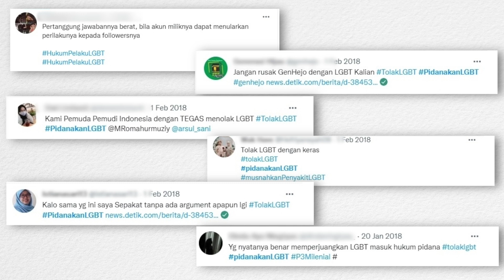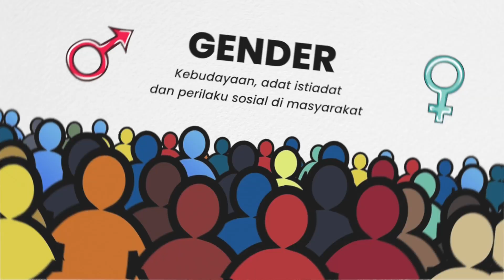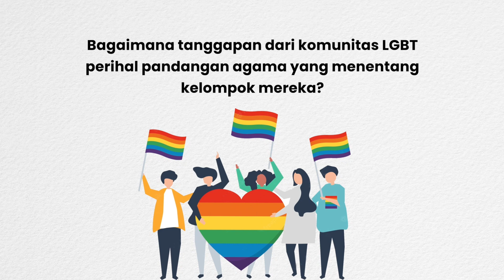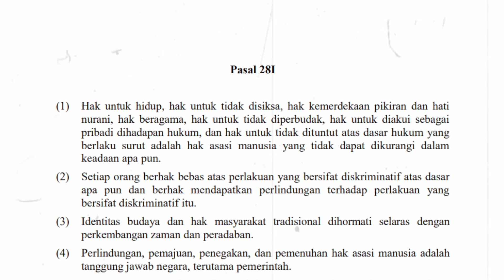Pro dan Kontra LGBT di Indonesia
Di banyak negara, kaum LGBT dapat menikmati kebebasan dan mengekspresikan identitas gender mereka secara terbuka, bahkan mereka dapat menikah dengan sesama jenis (same-sex marriage) secara legal. Di seluruh dunia, ada 31 negara yang melegalkan same-sex marriage sebagai bentuk penjaminan kebebasan dan hak asasi setiap warganegara. Namun, sepertinya hal ini sulit untuk dilakukan di Indonesia.

Pasalnya, banyak kalangan di Indonesia yang masih menolak keberadaan kelompok LGBT. Ini tak lepas dari norma dan keyakinan yang dianut mayoritas orang Indonesia yang mengharamkan ini. Bahkan, belum lama ini muncul juga wacana untuk menerbitkan RKUHP guna menjerat pelaku LGBT.

Lantas, bagaimana kelompok LGBT bertahan di Indonesia? Apa tantangan yang mereka hadapi? Dan bagaimana mereka menyikapi penolakan demi penolakan yang masih terus disuarakan di Indonesia?

Simak terus konten Pares Indonesia. Biar kamu semakin kenal dan mencintai keberagaman bangsa kita.